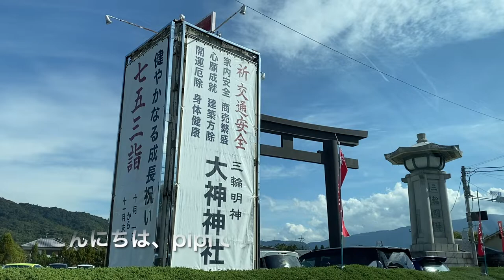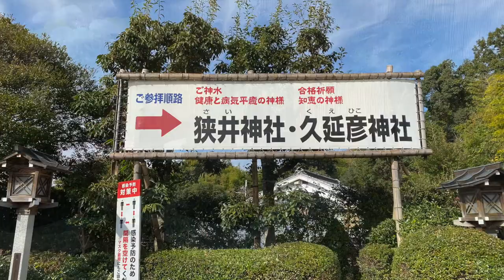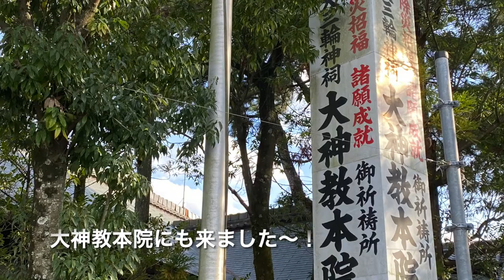【奈良県・大神神社（おおみわ神社）】御朱印を頂きに行きました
奈良県桜井市の大神神社に行ってきました。
御朱印を頂くことが出来ました。
おみくじ、大吉でした。ありがとうございました。

奈良県・大神神社で御神体からパワーをいただきました